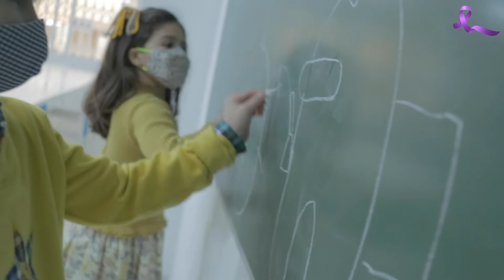Campaña "Cuida tus gestos por la igualdad" de la Consejería de Servicios Sociales, CAM.